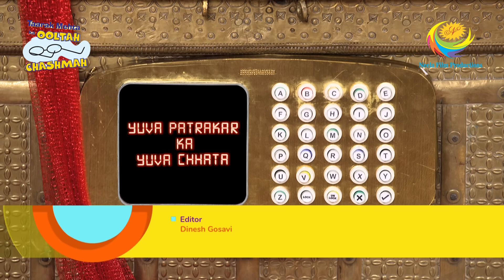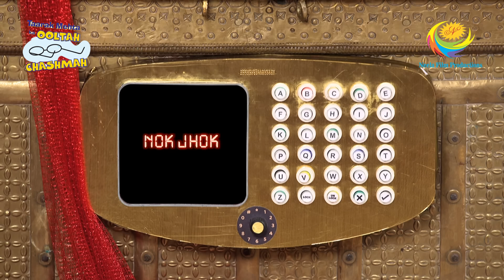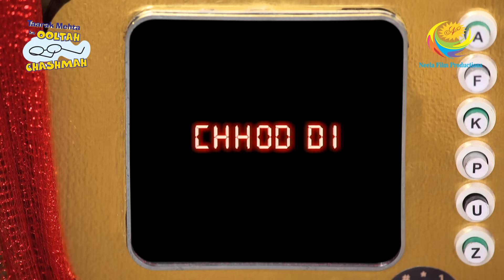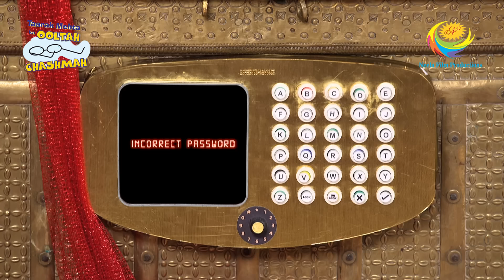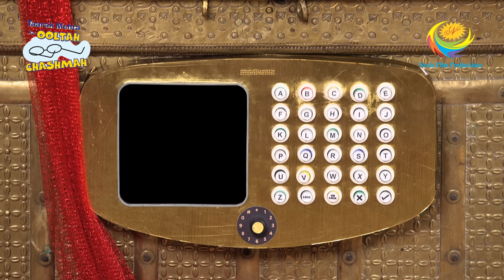Taarak Mehta Ka Ooltah Chashmah - Episode 2261 - Full Episode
Episode 2261:
The residents of Gokuldham society make desperate attempts to open the secret chest. They are excited when Bollywood actors, Shah Rukh Khan and Anushka Sharma arrive for promoting their film, Jab Harry Met Sejal, and spend time with them.